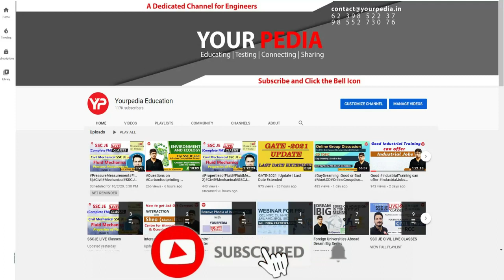OCF Actual Interview Question asked in MPPSC(AE) interviews | CE | Prepare MPPSC Interviews with YP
Open Channel Flow Actual Interview Question asked in MPPSC(AE) interviews | Civil Engineering | MPPSC(AE) Interview Preparation & Guidance with YourPedia

mppsc _AE_Interview_preparation
mppsc _AE_Interview_guidance

NEW CHANNEL -